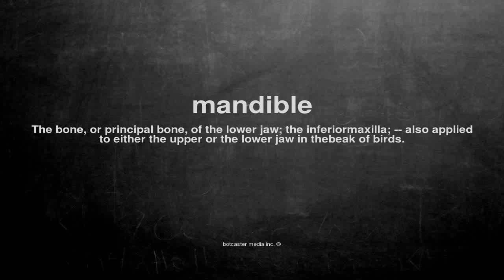What does mandible mean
What does mandible mean in English?